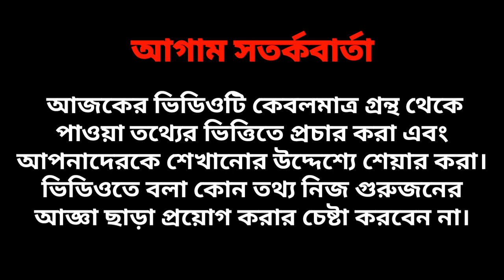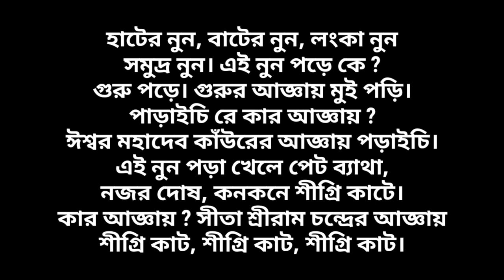পেট ব্যাথা সেরে যাবে এক মিনিটে।। Ayurvedic pain killer.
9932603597 এটা আমার মোবাইল নাম্বার ও হোয়াটসঅ্যাপ নাম্বার।।

দুপুর 12 টার পর থেকে রাত্রি নটা পর্যন্ত খোলা থাকে। কোন কাজে ব্যস্ত থাকলে ফোন রিসিভ না ও করতে পারি। যখন তখন ফোন অফ থাকতে পারে। ফোনের মাধ্যমে কোন সমস্যার সমাধান করা হয় না, যেকোনো সমস্যা সমাধানের জন্য আমার ঠিকানায় আসতে হবে। ভিডিও সম্বন্ধে কিছু জানতে হলে ফোন করবেন না করলেও বেকার সময় নষ্ট করবেন। ঠিকানা জানার জন্য ফোন করলে খাতা ও কলম নিয়ে ফোন করবেন। একবার ফোন কেটে দিলে বারবার লাগাবেন না অন্যথায় আবার পরে চেষ্টা করবেন।

চিঠি পাঠানোর ঠিকানা ==

SHITAL GOSWAMI
C/O - ANUP GOSWAMI
VILL - RAJGRAM
POST - TORIA
P.S - ANANDAPUR
DIST - WEST MEDINIPUR
STATE - WEST BENGAL
PIN - 721260